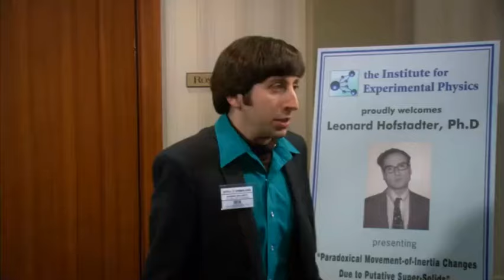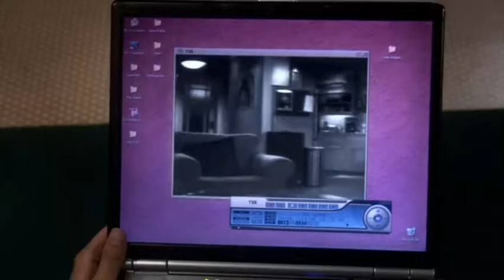The Big Bang Theory And Its 1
Clips from the first season of the famous sitcom.